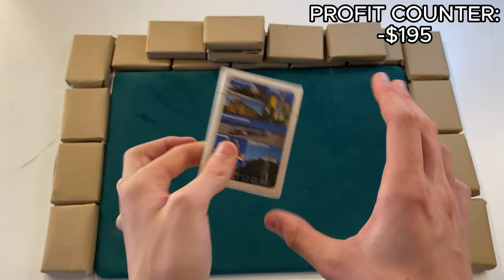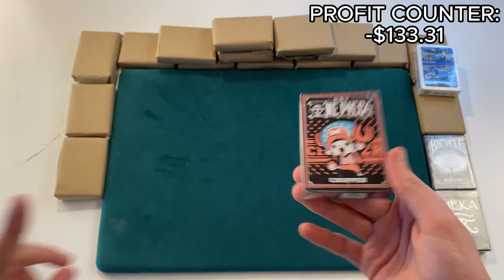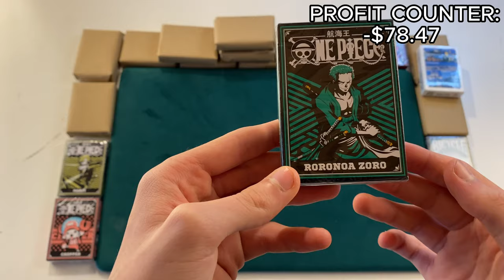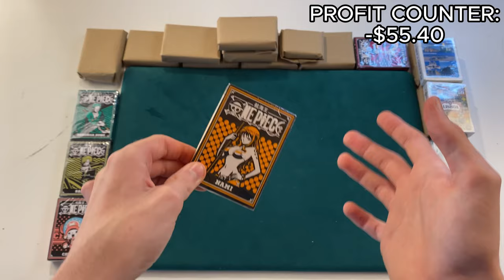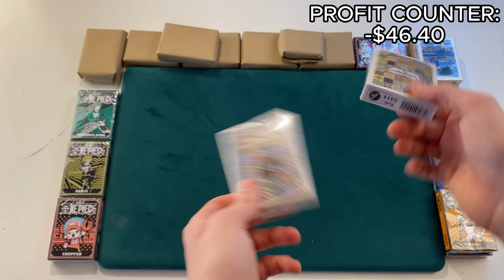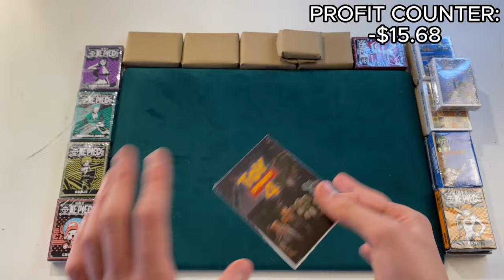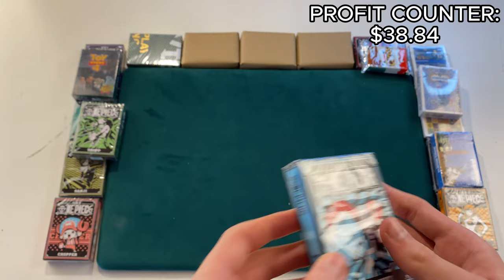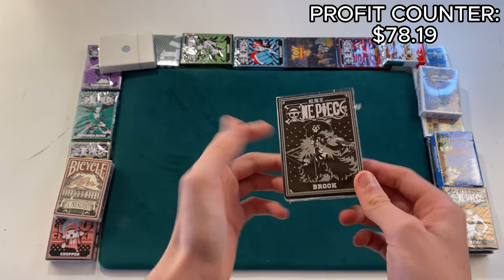I Unboxed 20 Mistery Decks Of Cards!!